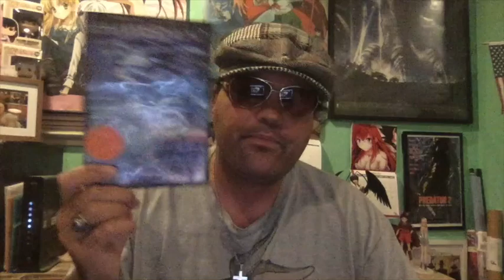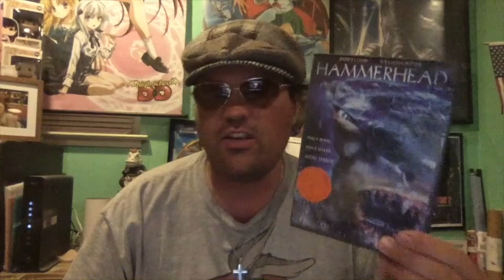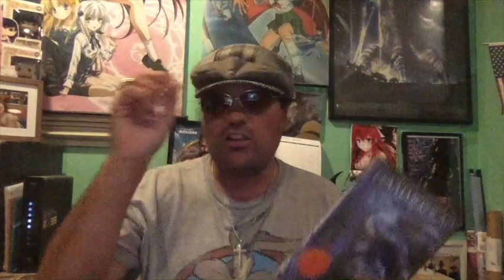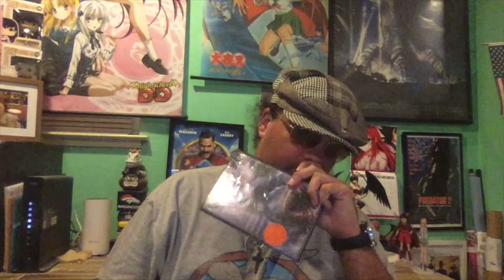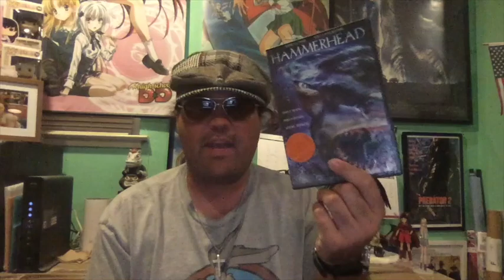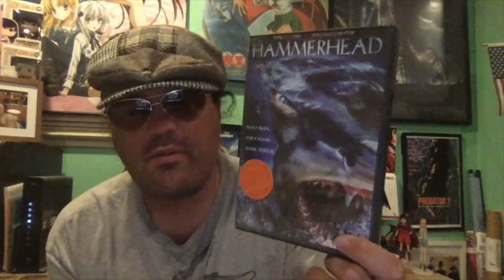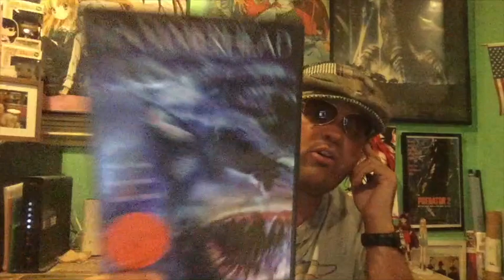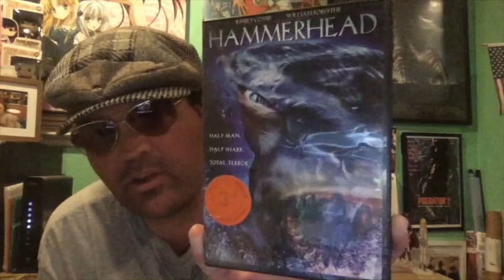Hammerhead (2005) RANT Movie Review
Hammerhead: Shark Frenzy a.k.a. Sharkman is a 2005 Syfy original movie. Stars William Forsythe and Jeffery Combs. Release date: October 11, 2005.